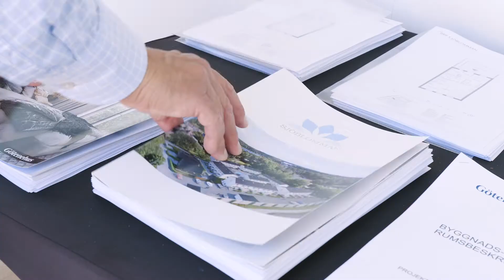ERA Storstad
I denna film får du träffa mäklarna Göran och Patrik på ERA Storstad.
Ska du sälja din bostad kan Göran och Patrik vara rätt mäklare för dig.
Viggan Video kan stärka ditt företags image med hjälp av video.
Besök vigganvideo.com för mer info och fler filmer.